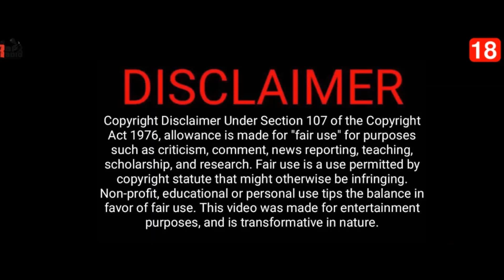Obinna - Pertu Vee ft Acolly Mandiza & Lua Lua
Obinna - Pertu Vee drops new single  ft Acolly Mandiza & Lua Lua (official audio)